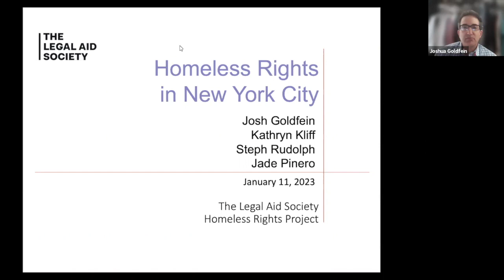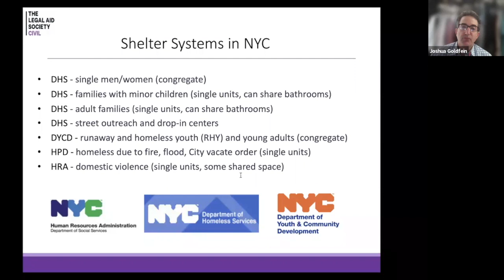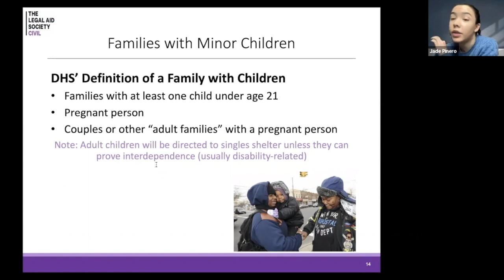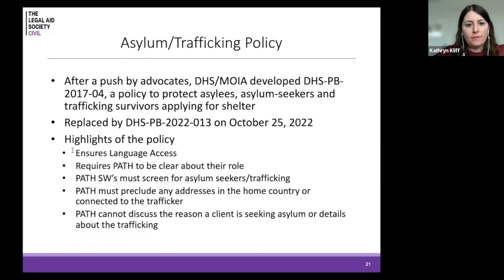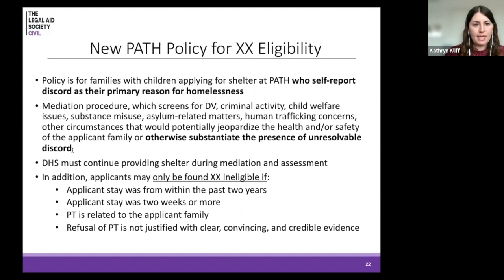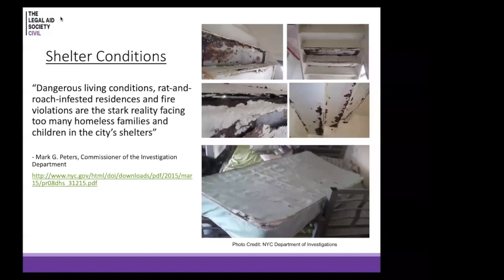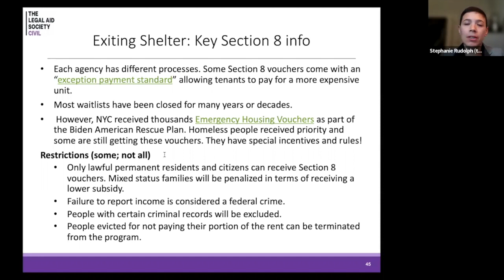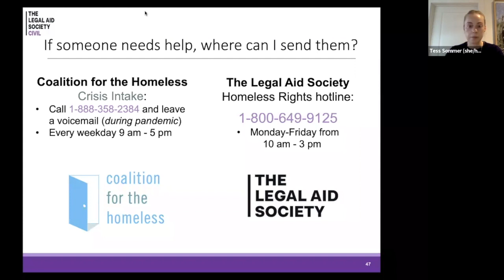Training: Homeless Rights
Attorney's from The Legal Aid Society's Homeless Rights Project lead this training about the the rights of homeless families and individuals in New York City. You will leave the training with an understanding of:

-Reasonable Accommodations in Shelter if You Have a Disability
-Applying for Shelter at PATH
-Requesting Language Access Services
-Verifying Housing History with the Department of Homeless Services (DHS)